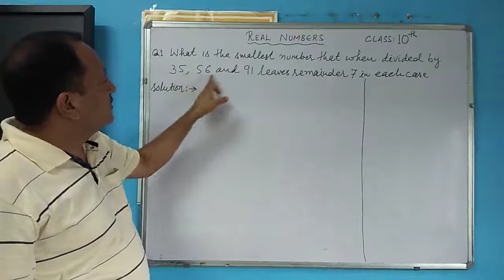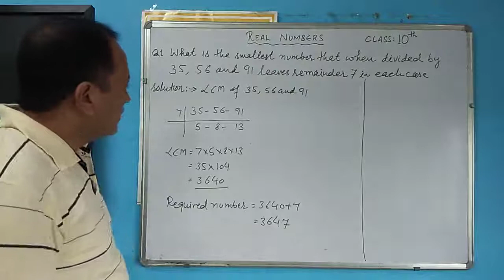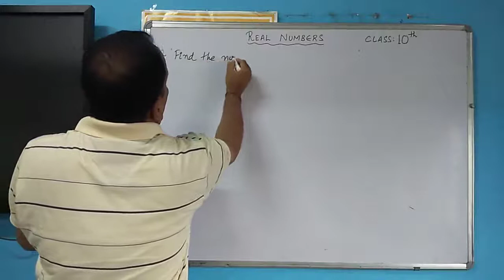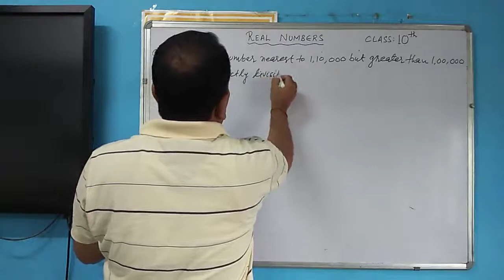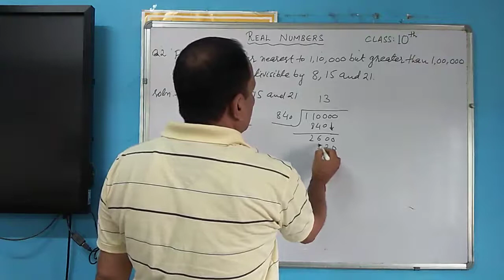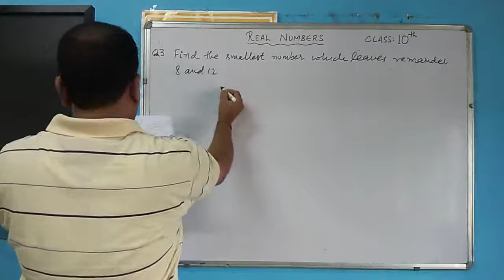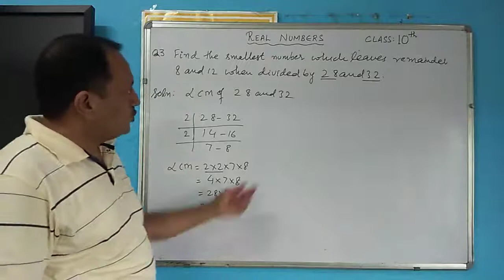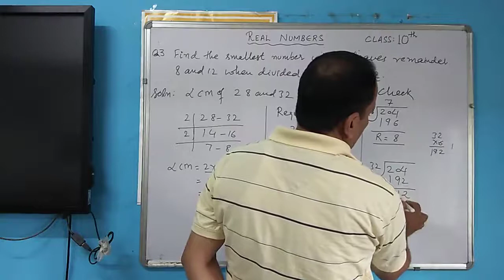Additional Questions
NCERT EXERCISE 2.7 INTRODUCTION